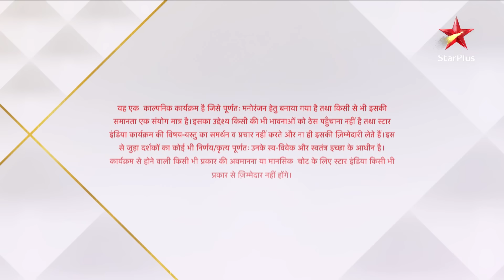Ye Hai Mohabbatein | ये है मोहब्बतें | Bhalla parivaar ne manaaya karva chauth!